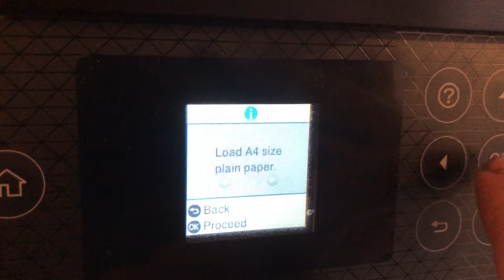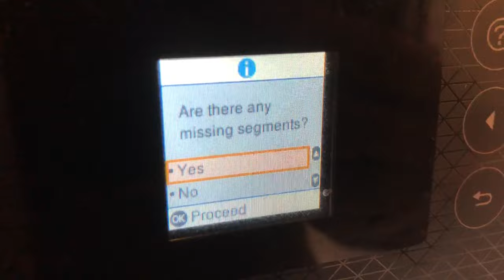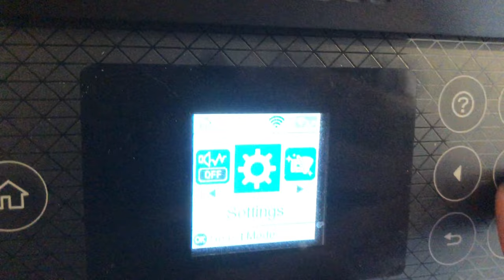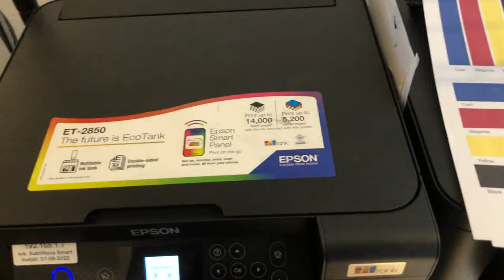How to fix an EPSON EcoTank 2850 print quality issues or the colour is missing completely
If you have print quality issues including one or more colours that are complete missing when printing, then I will show you how to check the condition of your epson ecotank 2850 print nozzle first (other models too), then perform basic head cleaning and if that doesn't work move onto power cleaning which can be performed every 12 hours. You should not keep doing head cleaning as it can introduce air and make blockages worse sometimes.

If this process doesn't work then the may be ink starvation within the damper or lines going back to the tank if that's the case see the following video from  @BCHTechnologies   it's really helpful: